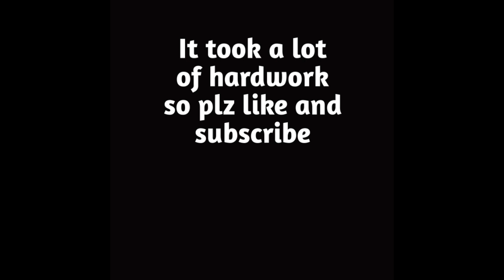Memories - A pubg mobile montage | ping mobile | Ash gamer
IGN - AshOp
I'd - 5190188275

Device - vivo y53 (vivo 1606)